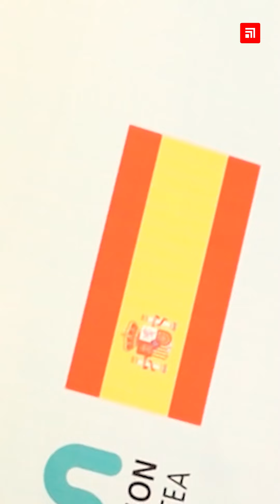India Immersion Program: Mondragon University Students' Experience at Chitkara University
We at Chitkara University take great pride in hosting students from Mondragon University, Spain as a part of our prestigious India Immersion Program. The program serves as a significant cultural exchange platform, promotes exploration and learning of Indian traditions, and fosters strong academic collaboration.

Through Bollywood beats, folk dances and delicious food, our Spanish students immerse themselves in the rich tapestry of Indian culture. Academic exchanges deepen their knowledge and lay the foundation for future collaborations.

Students from Mondragón University, Spain share their unforgettable experiences at Chitkara University as part of the India Immersion Program. They tell us about their captivating journey filled with cultural exploration, heartwarming hospitality and unbelievable adventure at Chitkara University.

👉To know more about Chitkara University, please visit our official